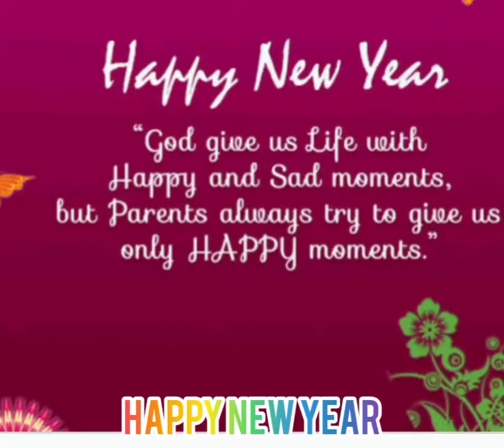December 31, 2021